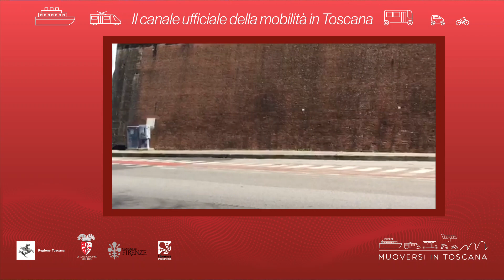Muoversi in Toscana - Edizione delle 13 del 26 aprile 2021